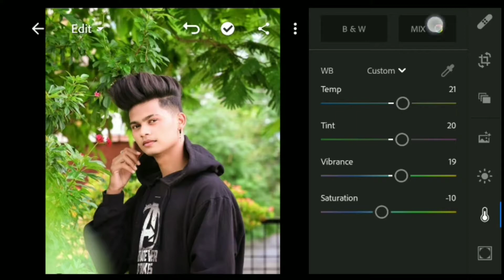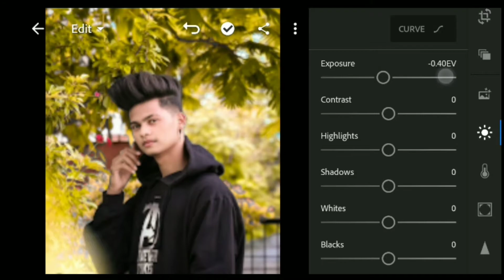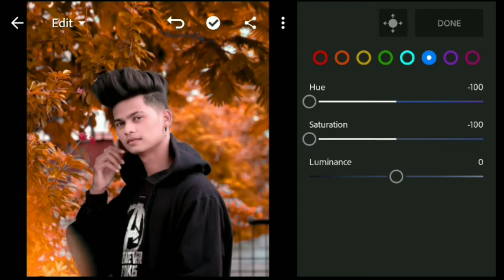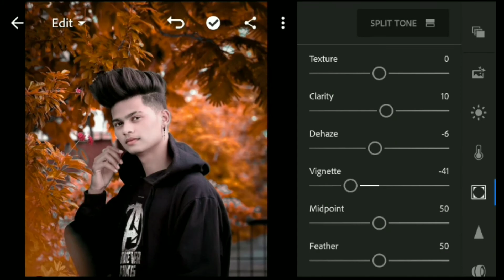Lightroom ORANGE Tone Editing Tutorial || orange tone tutorial in step by step || Chirag editz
Hello Friends☺️

👉🏻Lightroom ORANGE Tone Editing Tutorial || orange tone tutorial in step by step || crazy editz